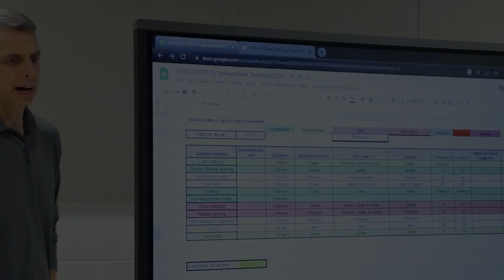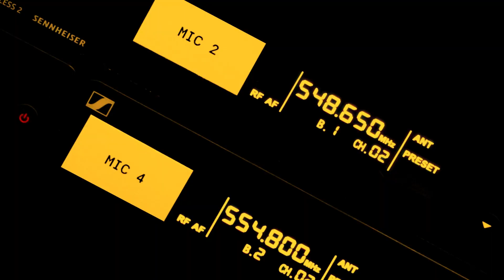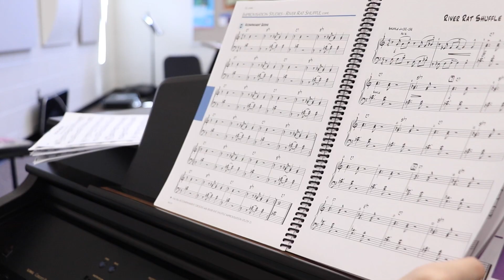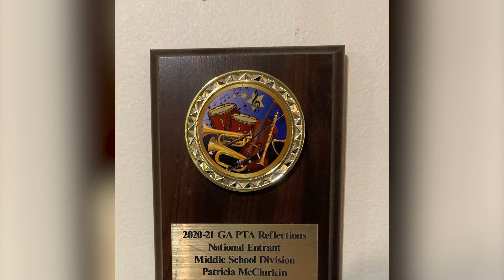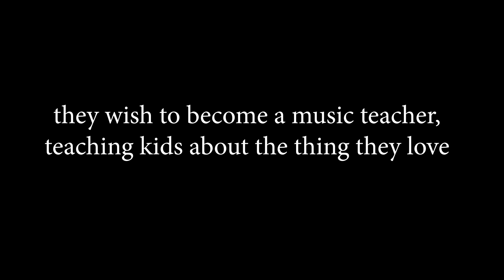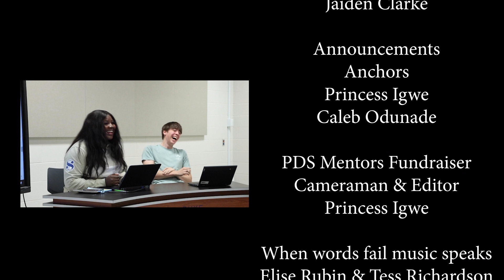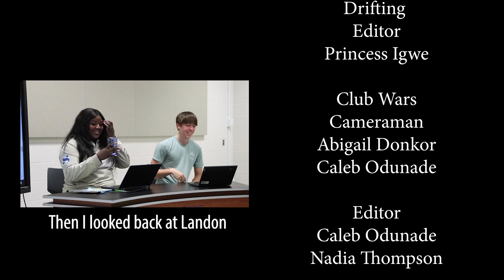PDS -TV 02.01.23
Paul Duke Stem High School TV Show